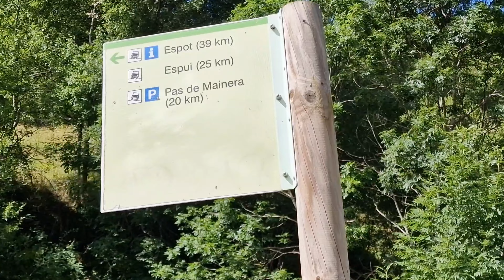🛷 RUTA 4X4 OFFROAD QUE NO PUEDES PERDERTE 🛷 PIRINEO CATALÁN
Ruta que transcurre desde Llessui a Espot, pasareis por la estación de esquí abandonada de Llesui,  también podréis visitar el salto de agua de Mainera, 100% recomendable, podéis ver el track en mi perfil de Wikiloc david_boni...!!